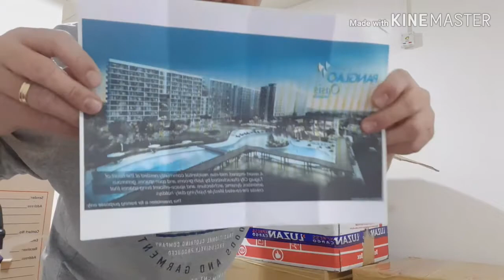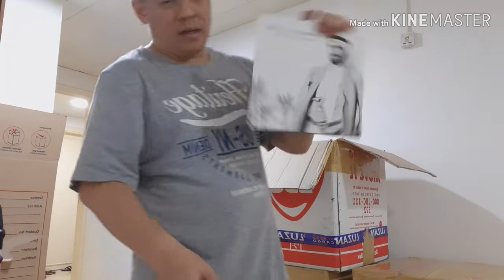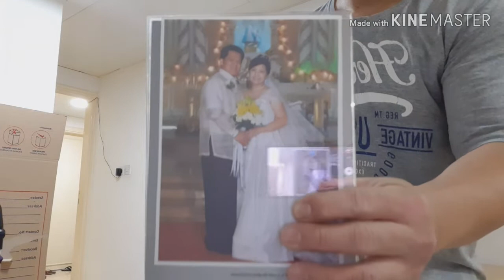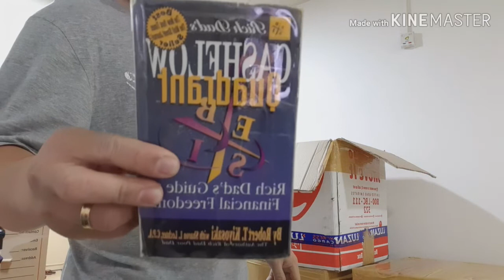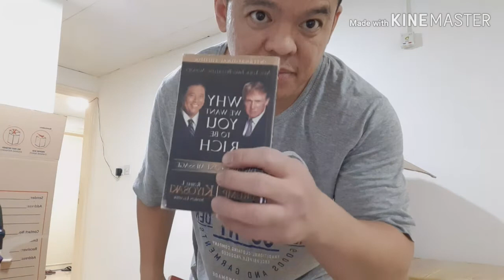Most Recomended Books to Read during your 20's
Just want to share some recommeded books to read that will change in every aspect of your life

Rich Dad Poo Dad
Retire Rich Retire Young